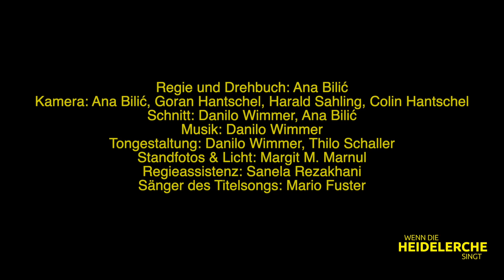Wenn die Heidelerche singt - Cast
Der Einblick hinter die Kulissen des preisgekrönten Drama-Films "Wenn die Heidelerche singt" mit der Präsentation des Casts.
Die Musik im Video stammt aus dem Soundtrack des Films, komponiert von Danilo Wimmer, mit dem Titel "It's a Dream".

Titel: Wenn die Heidelerche singt
Regie und Drehbuch: Ana Bilić
Genre: Drama, Mystery
Länge: 117 Minuten

Cast: Danilo Wimmer, Valentina Himmelbauer, Eva-Maria Marchard, Isabella Haas, Aleksandra Tulej, Paul Schuster-Zikeli, Birgit Wallner, Marlene Plank, Mario Fuster, Georg Furtner, Bianca Hantschel, Dragoljub Bilić, Andreas Schuster, Nikša Bradarić-Šlujo, Naida Jusufhodžić-Grbić, Adrian Schuster-Zikeli